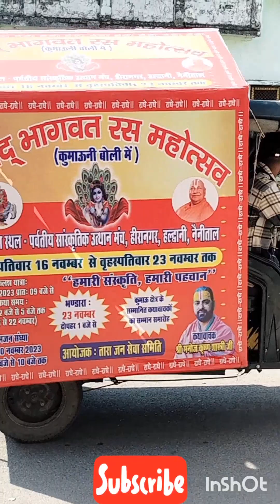Kalash Yatra#Hira Nagar haldwani# rahul kohli#vlog#subscribers plz